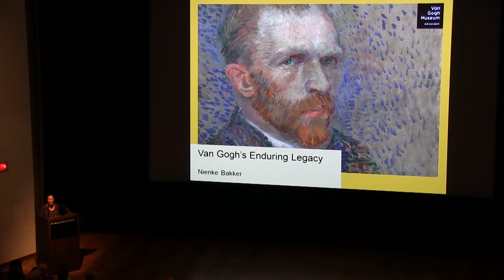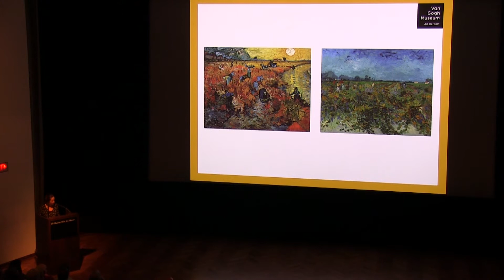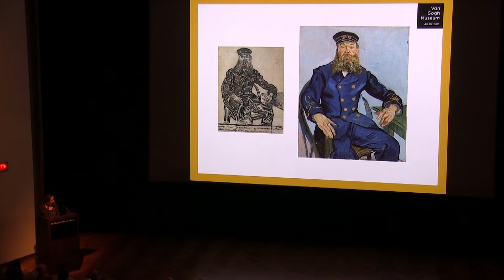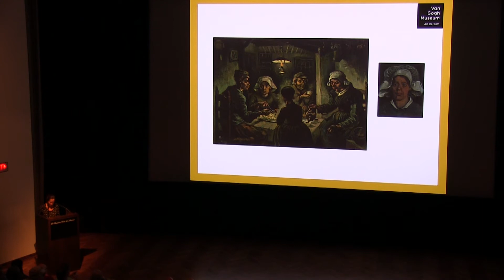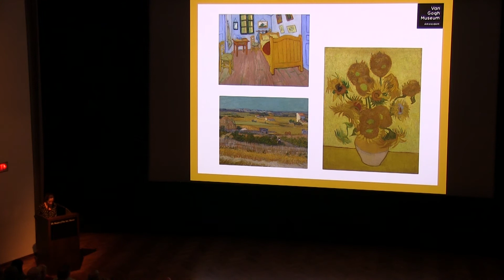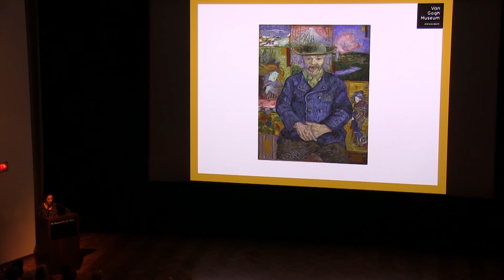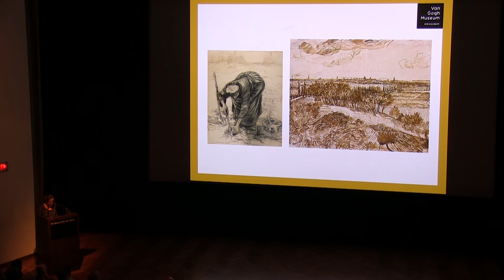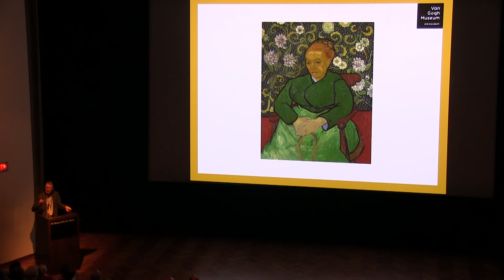Van Gogh's Enduring Legacy - Nienke Bakker